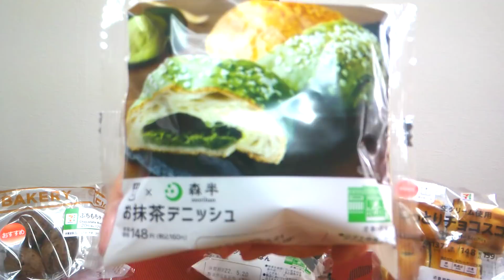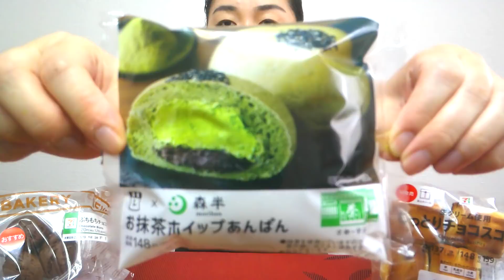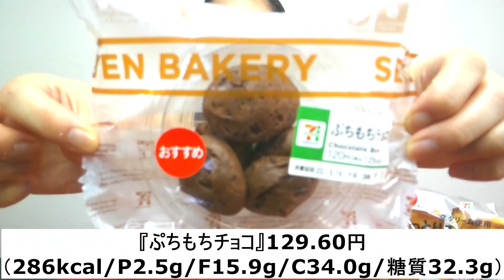【5/17発売コンビニパン＆スイーツ①】本日発売！今週のコンビニ新商品！パンとスイーツレビュー！前編！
火曜日です！
コンビニ新商品発売日。
今週も即日レビューやっていきましょー！

ローソンは「森半」との初コラボ商品がいろいろ。
そしてファミリーマートでは、
webに載っていなかった謎のカントリーマアムパンが登場ｗ
いろんなパンやスイーツに化けてきたカントリーマアムですが、
今回は不二家ミルキーの味のクリームを挟んじゃった！
これ絶対おいしいでしょう(^^)

今週も楽しいラインナップ。
ゆっくりチェックしていってくださいね！

※【】内は製造者

『カントリーマアムにミルキーサンドしちゃいました。』168円
【山崎製パン】

『フルーツタルト（パイン＆キウイ）』240円
（275kcal/P3.2g/F14.4g/C33.1g）
【山崎製パン】

『レーズンカスタードデニッシュ』138円
【神戸屋】

『ふんわりもっちりとした白パン（ブルーベリー＆クリームチーズ』138円
【山崎製パン】

‹ローソン›
『どらもっち お抹茶』203円
（254kcal/P3.6g/F12.5g/C32.1g/糖質31.2g）
【モンテール】

『お抹茶デニッシュ』160円
（366kcal/P4.3g/F21.8g/C38.6g/糖質37.5g）
【山崎製パン】

『お抹茶ホイップのあんぱん』160円
（297kcal/P6.2g/F11.1g/C44.3g/糖質41.9g）
【山崎製パン】

『ぷちもちチョコ』129.60円
（286kcal/P2.5g/F15.9g/C34.0g/糖質32.3g）
【ガーデンベーカリー】

『しっとりチョコスコーン』159円
（137kcal/P2.0g/F7.3g/C16.1g/糖質15.5g）
【フジパン】

★セカンドチャンネルあります★

田舎の畑付き古民家と、東京のワンルームマンション、
対極的すぎる2拠点生活の記録です。
インテリア、DIY、リフォーム、園芸などが好きな方は、

BitStarアカデミー 筋トレシンガージーナ担当者宛